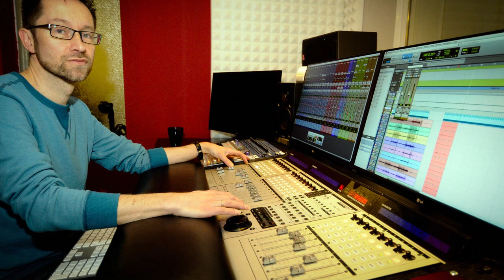Johnny Bernhard - Forever - Compilation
Muziek voorproefje van het nieuwe album 'Forever' - Music pre-hear of the new album 'Forever'

Nadat Johnny Bernhard in 2013 een hersenvliesontsteking kreeg, was in één keer onduidelijk wat de toekomst hem zou brengen. Gedurende zijn tijd in het ziekenhuis realiseerde hij zich dat hij iets achter wilde laten voor zijn familie en muziekliefhebbers en het idee voor ZIJN gitaaralbum 'Forever' was geboren. Samen met grote voorbeelden én vrienden John Jorgenson en Jan Akkerman dook hij de studio in en het resultaat mag er zijn. Johnny is inmiddels genezen en vanaf 11 oktober is het album 'Forever' verkrijgbaar.
Johnny Bernhard was struck by meningitis in 2013 and it was unclear what the future would bring. During his recovery at the hospital he realised that he wanted to leave his legacy for his family and musicfriends, the idea of HIS guitar album 'Forever' was born. Together with his musical legends AND friends John Jorgenson and Jan Akkerman, he recorded his album with a great result. Johnny has overcome the meningitis and as from October the 11th his album 'Forever' will be available.
Recorded at: Studio Forte, Zwolle, the Netherlands
Engineer: Siegfried Koelewijn
Mixed by: Siegfried Koelewijn & Johnny Bernhard
Mastered by: Mike Purcell, Country Q Productions, Nashville TN.
'Forever' written by: J. Bernhard

Producer: Johnny Bernhard
Label:  Cluster Music

Johnny Bernhard Forever Band:

Guitar: Johnny Bernhard
Bass: Eric Coenen
Drums: Ben Jansen
Keyboard: John Burgers

Additional musicians on album 'Forever'

Guitar: John Jorgenson
Guitar: Jan Akkerman
Bass: Alan Thomson
Drums: Cesare Valbusa
Keyboard: Franz Bazzani
Fiddle: Joost van Es

video/edit : Erik Schaddelee